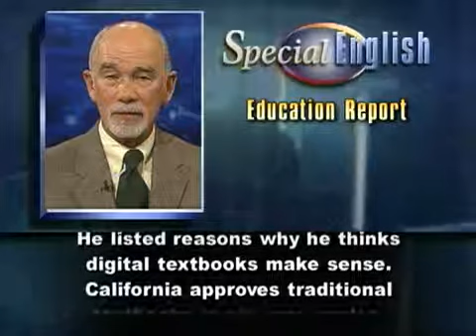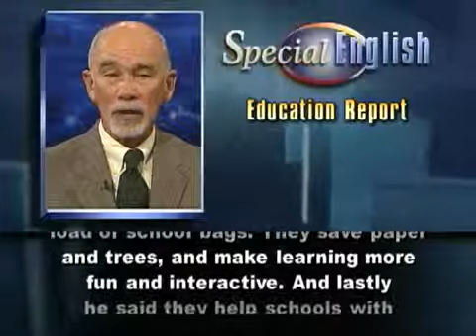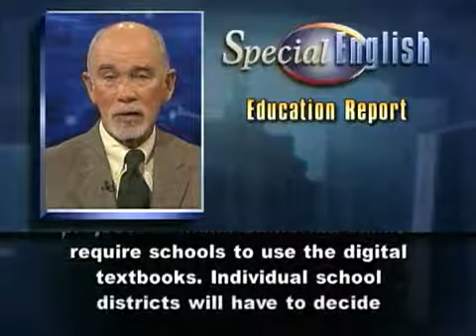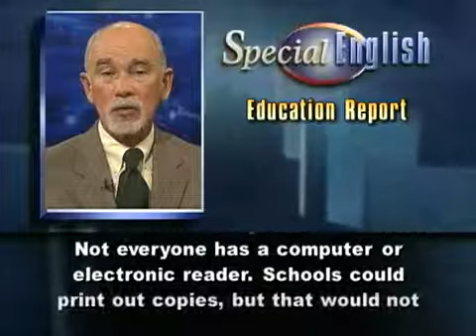Going Digital California's Textbook Project